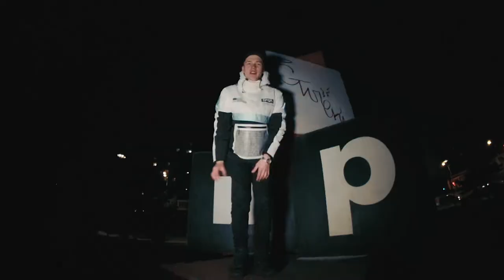FIVE - BLOOD BULLET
BLOOD BULLET by FIVE [PROD.J1ZGOTBANDZ]

Produced by Max Lesnoy